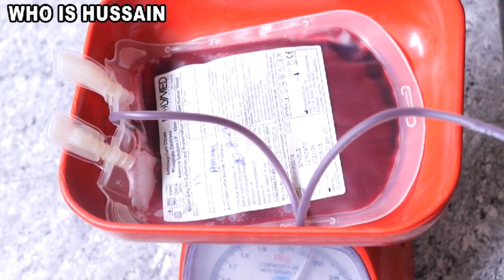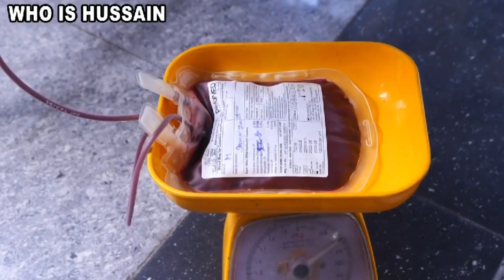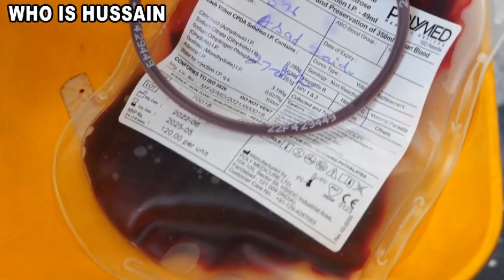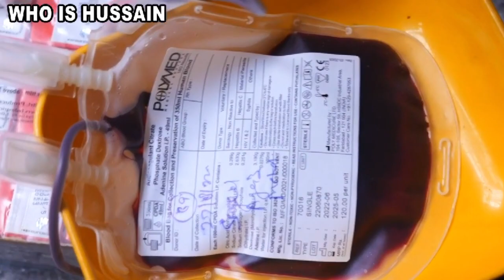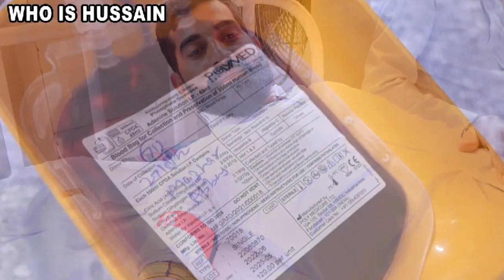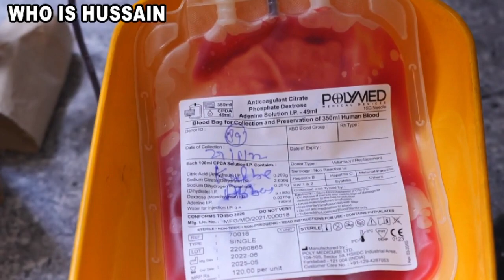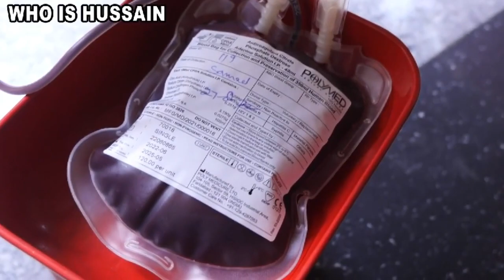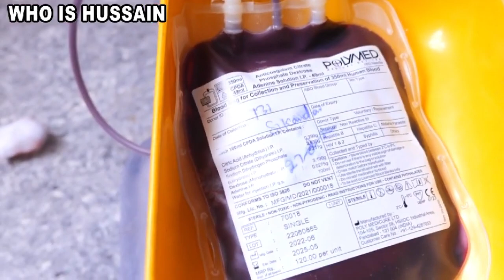Who is Hussain (A.S) Blood Donation || MuzaffarNagar || 2022